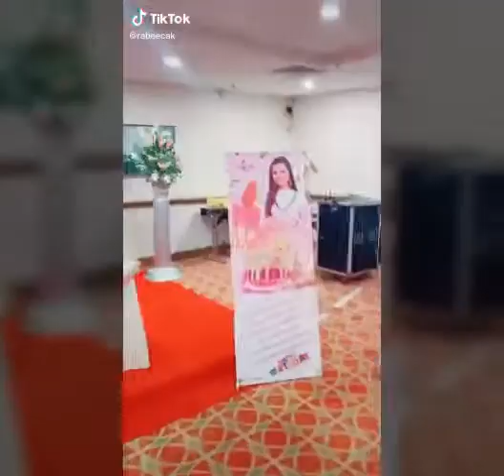Rabeecak latest Tik Tok Videos